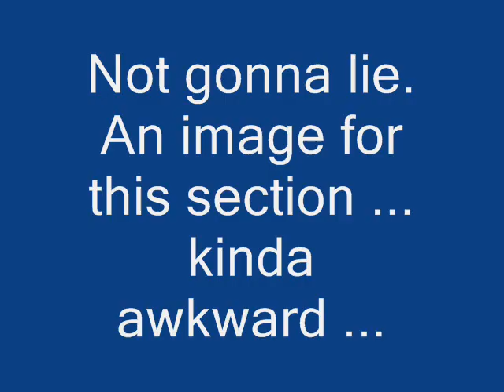Bible Matters: Ecclesiastes: Chasing the Wind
Ecclesiastes claim life is meaningless. Why? Because we are constantly comparing ourselves with others. The author compares himself to others when he claims to have had more possessions "than any who had been before me in Jerusalem." (2:7) To make his point comparing ourselves with others, he repeats himself "I became great and surpassed all who were before me in Jerusalem." He realized that all this "was vanity and a chasing after the wind."

Yet, Ecclesiastes insists we can find joy in life. We can do so when we release our grasp on finding meaning in comparing ourselves with others and seek to love others as we love ourselves.

For the section on love, see W. Sibley Towners commentary on Ecclesiastes 9:9-10. "The point here is ... the importance of the ability to love amid the feeting absurdity of life."